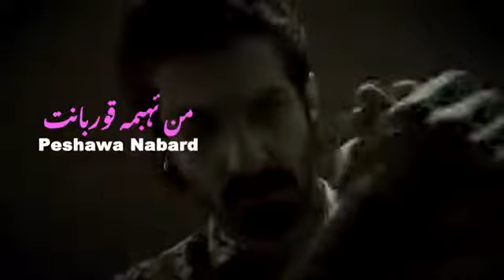P N - Mn Abma Qurbant